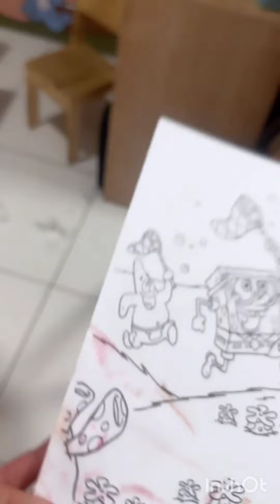Thayse Teixeira mostra Fabi e Dona Tânia discutindo em frente a loja 😱🤣